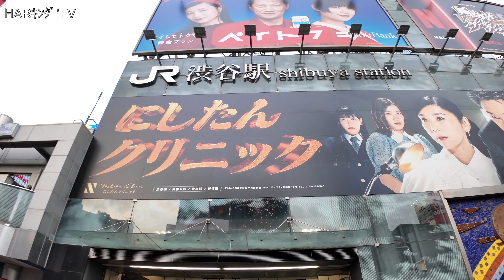【4K Tokyo walk】渋谷 Shibuya #68 東京散歩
2024.6 土曜の夕方、渋谷駅周辺を歩いてみました。 東京散歩 渋谷散歩 【撮影カメラ】DJI Osmo Pocket 3

On Saturday evening, June 2024, I walked around Shibuya Station. 【Shooting camera】DJI Osmo Pocket 3